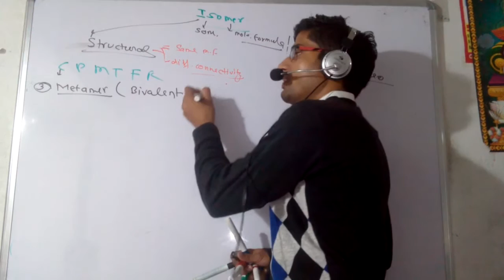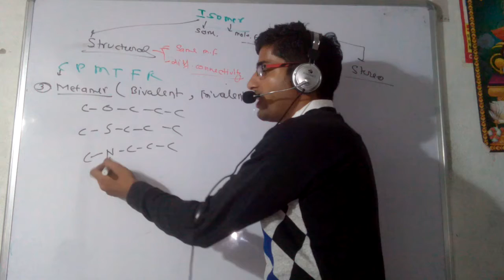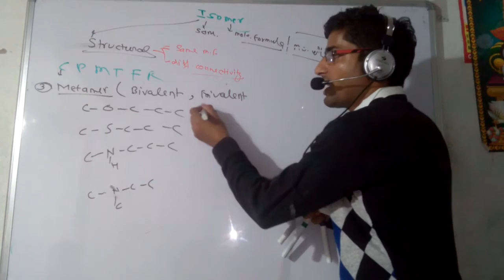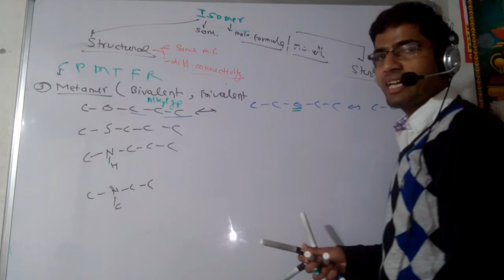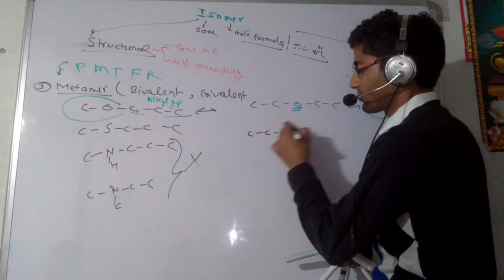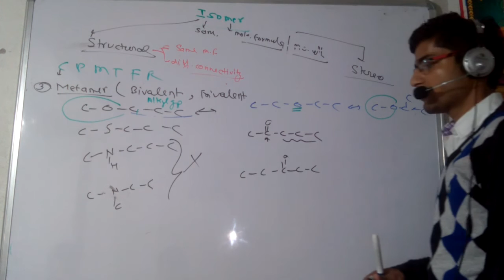Isomers(4)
Manoj Yadav